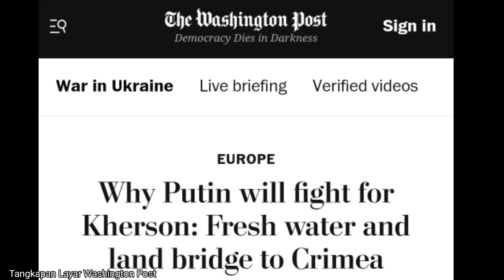Pertempuran Jarak Dekat, Rekaman Detik-detik Tank Milisi Kaskad Donetsk Gempur Benteng Ukraina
Sumber: Telegram Batalyon Kaskad Donetsk
Judul: To Pass Time
Editor: Mansur AM